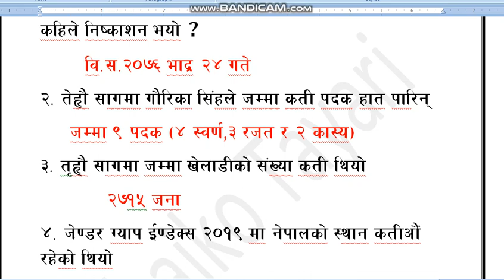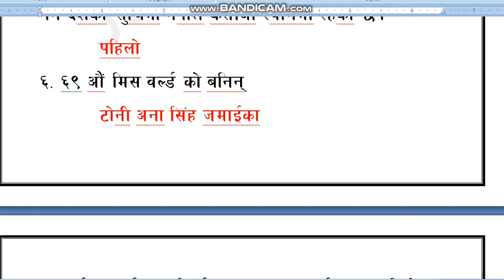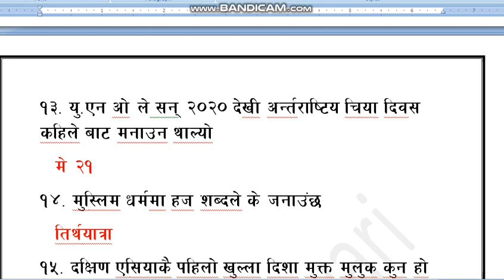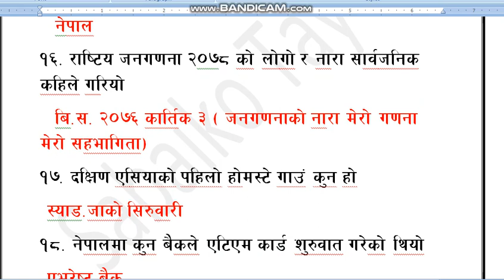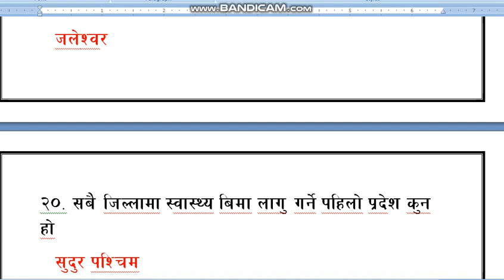समसामयिक जानकारी - २०७६- Current Affair Part- 4 - Important Loksewa Tayari - Sabaiko Tayari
This video include the  question and answer of current affair. Loksewa tayari questions are included here in Sabaiko tayari.